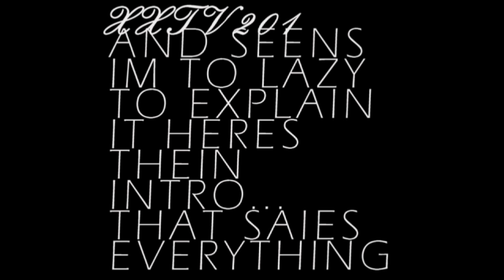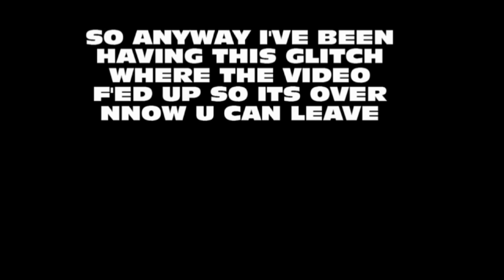Update, new channel, montage trailer, montage city 2, secret montage, damn whats next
720 becose 1080 would take to long =D